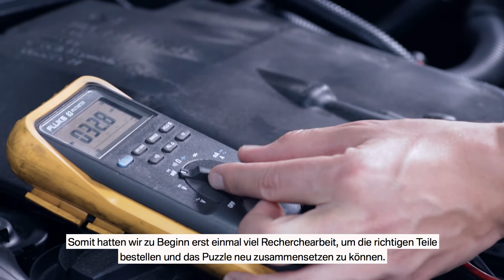FASZINIERENDE TECHNIK. Berufe beim BMW Partner.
Joel Bregy / Automobil-Diagnostiker
Einmal ist Keinmal.

FASZINIERENDE TECHNIK.

Technik ist unsere Leidenschaft und fasziniert uns jeden Tag. Immer anders.
 Diagnose, Wartung und Instandsetzung – Vielseitige Arbeiten an Fahr-werk, Karosserie und Antriebssystemen gepaart mit anspruchsvollen Herausforderungen an innovativer Elektrik und Elektronik und moderns-ten Infotainment der BMW Premium-Fahrzeuge. Unsere Aufgaben ma-chen wir nicht einfach schnell, sondern richtig.

Der Mix aus der spannenden Technik, den digitalisierten Werkstattpro-zessen und modernsten technischen Equipment ist unser Motor.
Wir streben nach Leistung und sind offen für Neues, denn Innovationen sind die Basis der Technologie-Marktführerschaft.

Gewissenhafte Qualität aus Freude am Fahren.

Interessiert?
Jetzt einsteigen.
bmw-partner-karriere.ch